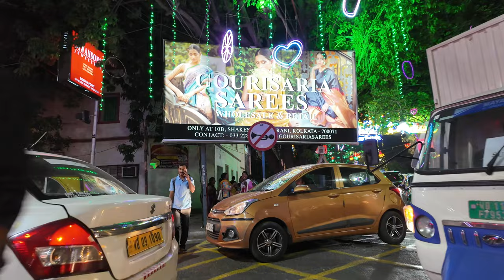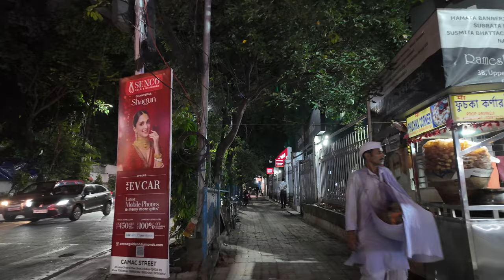🇮🇳India 4k walk - Kolkata 4K Night Walking Tour｜Oct 2024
Explore the vibrant streets of Kolkata, India, on this walk through the bustling cityscape. Experience the rich culture, colonial architecture, and the lively energy of local markets, all set against the backdrop of the Hooghly River. From historic sites to the rhythms of daily life, Kolkata reveals a beautiful blend of tradition and modernity.

Kolkata, formerly known as Calcutta, is a dynamic city in eastern India, renowned for its rich cultural heritage and historic architecture. As the capital of West Bengal, it’s home to grand colonial buildings, vibrant art scenes, and the famous Howrah Bridge over the Hooghly River. Visitors can explore landmarks like the Victoria Memorial, St. Paul’s Cathedral, and the bustling markets of New Market and Kumartuli. Known as India’s intellectual hub, Kolkata is celebrated for its literary, artistic, and revolutionary history, as well as its festive Durga Puja celebration, attracting travelers worldwide to experience its unique blend of tradition and modernity.

🍂Temp: 27°C / 81°F
🗓️Date: October, 2024
🏟️Location: Kolkata, India🇮🇳